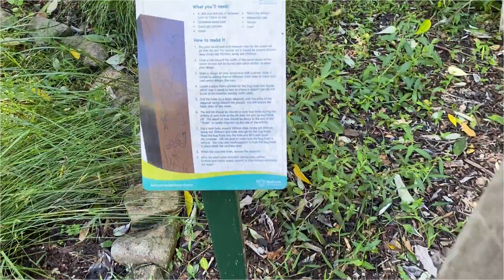Indigiscapes Botanical Gardens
Walk about at Indigiscapes Native Botanical Gardens